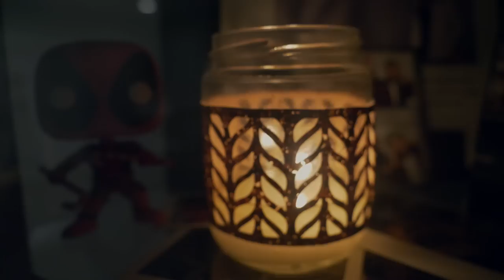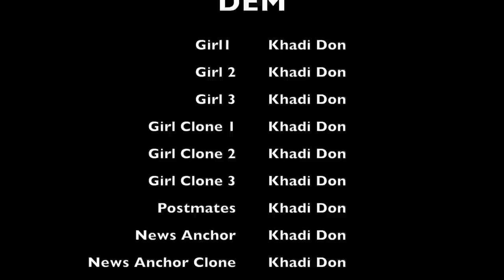'DEM" | ('Us' Parody)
This video was definitely a tough one. From playing every character, filming, to editing which all deleted after hours of editing. I originally was going to post this Monday morning but it deleted that same day. But I got the strength to re-edit lol.

I wanted to test angles and cinematic coloring with this video but also give a comedic look on the movie.

About Khadi Don:
Entertainer/Actress/Writer